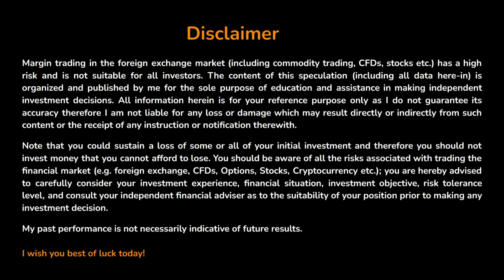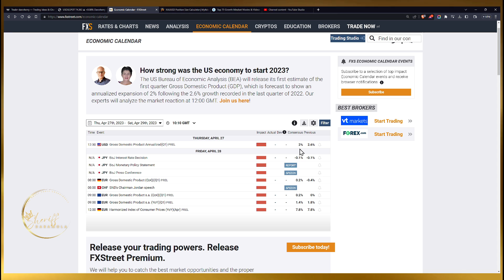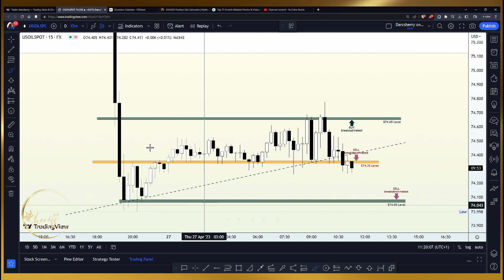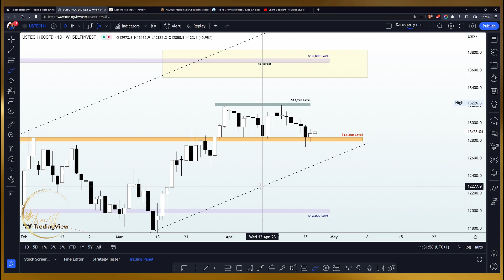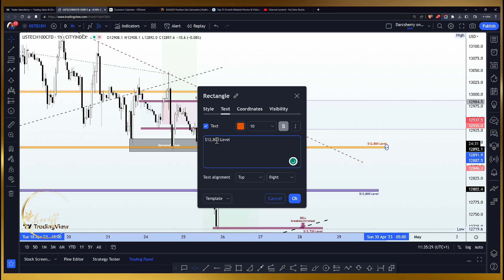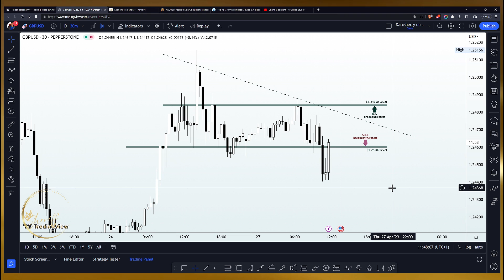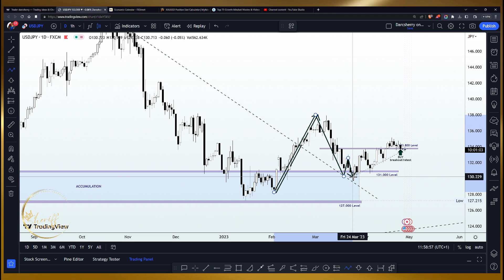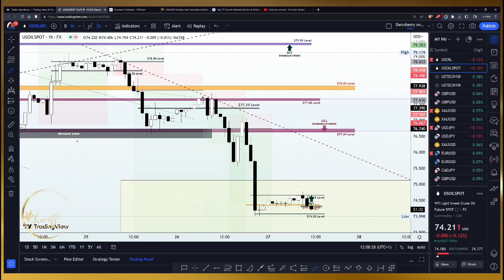Exclusive Forex Live Studio Session | 27th Apr. 2023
The pairs we analyzed today have been broken down into timestamps (click on the timestamp to choose the pair that interest you):
01:20 Disclaimer
02:20 Trading Tip
03:40 Introduction
07:00 Highlights of the macroeconomic event
09:15  USOil analysis
22:40 USTech100 analysis
39:30 GBPUSD analysis
47:25 XAUUSD analysis
56:00 USDJPY analysis